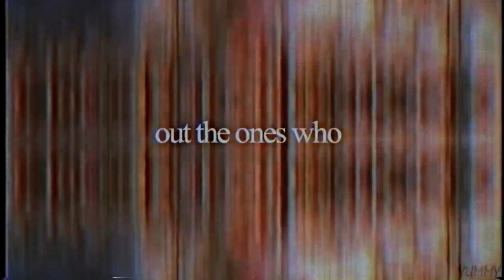HTTYD || Cradles || Happy Birthday Ms.SleepyDrug!♥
For Sleepy♥:
Hey,dear!
I wish you a happy birthday♥!
You're such a cute person!
I hope you will get a lot of presents,much love and just spend this time the best!
I hope you enjoy this little present♥
Happy birtday,dear!♥♥

▹I•N•F•O◃

▹Program:After Effects
▹Time:idk
▹Frames:How To Train Your Dragon 1,2,3,Homecoming,GOTNF,RTTE

▹COPYRIGHT◃